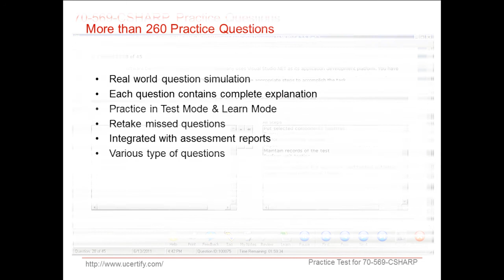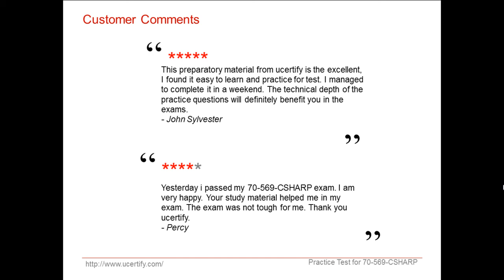uCertify 70-569-CSHARP Exam Practice Questions.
Pass 70-569-CSHARP exam. Get 262 questions with answers in 70-569-CSHARP study guide. 70-569-CSHARP - UPGRADE: MCPD C#.NET 3.5 Enterprise Application Developer Skills 2 practice test is based on latest 70-569-CSHARP certification exam objective. Download exam simulation and study guide for UPGRADE: MCPD C#.NET 3.5 Enterprise Application Developer Skills 2 backed by 100% pass guarantee.